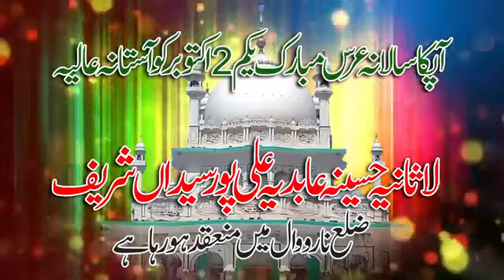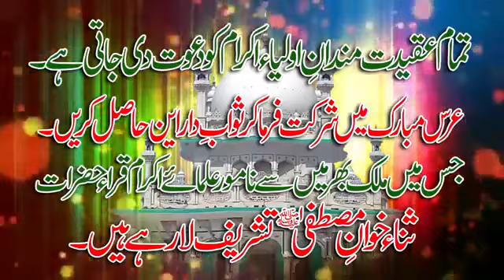مرکزی سالانہ عرس مبارک حضور شہنشاہ لاثانی سرکار یکم 2 اکتوبر علی پور سیداں شریف نارووال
مرکزی سالانہ عرس مبارک حضور شہنشاہ لاثانی سرکار یکم 2اکتوبر  علی پور سیداں شریف نارووال
زیر صدارت  پیر سید غلام رسول شاہ شیرازی  مرکزی سجادہ نشین دربار عالیہ شہنشاہ لاثانی سرکار